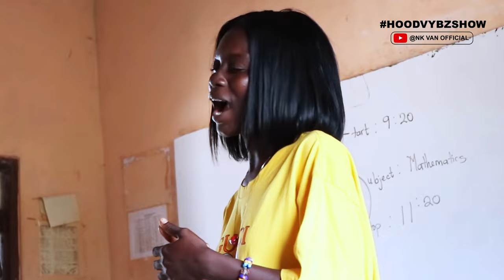Community Schools Outreach:Seminar at Dzita E.P Basic & Tegbi Afedome Basic in the Anloga District.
Join us on a heartwarming journey as we donate to schools in Ghana! In this video, we visit two schools in Anloga district - Dzita E.P Basic School and Tegbi Afedome Basic School, all for a great cause. Watch as we engage in a donation and talk seminar to support education in these communities. Let's make a difference together!
Donating to Schools in Ghana! 1 Districts,
2 Basic Schools, 1 Cause.